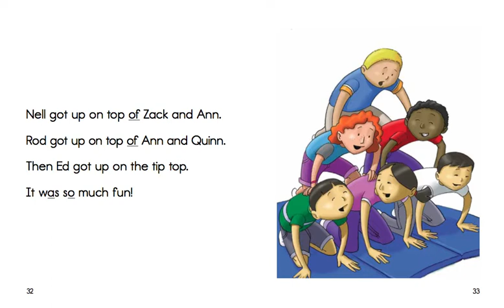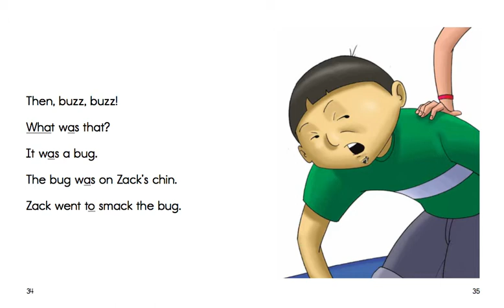Kindergarten Skills Zach and Ann Unit 9 Reader On the Mat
Book from EngageNY Kindergarten Skills Unit 9 Reader
Listen to the stories a few times and then read on your own :)
Once you can read the whole story, and understand what you read, read it faster to build fluency.